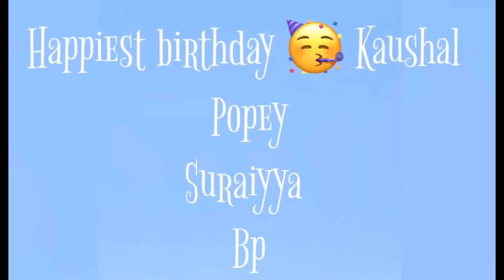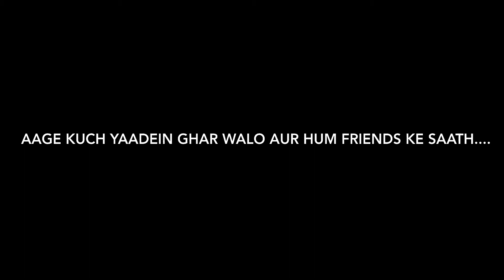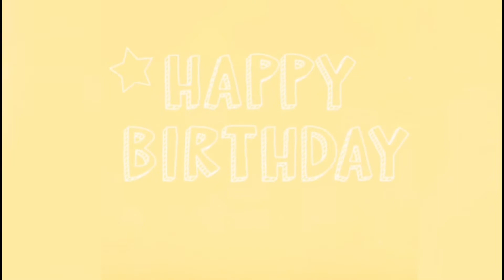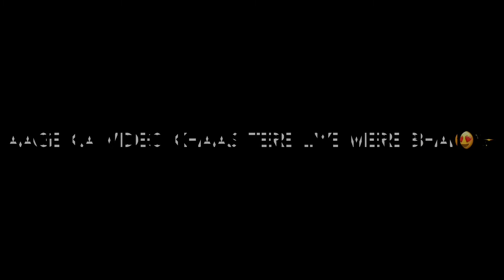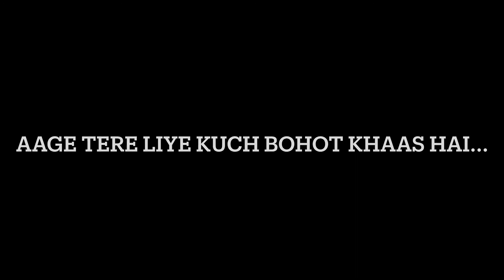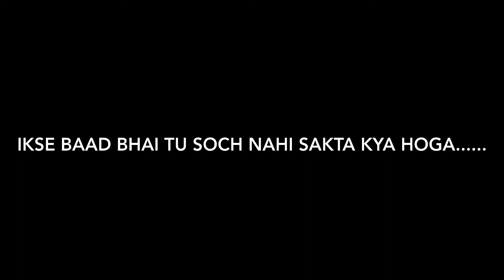Happy Birthday 🥳 Kaushal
Editing- iMovie and VivaVideo